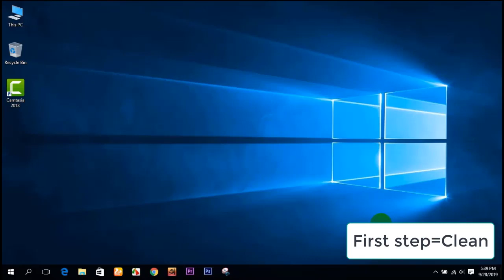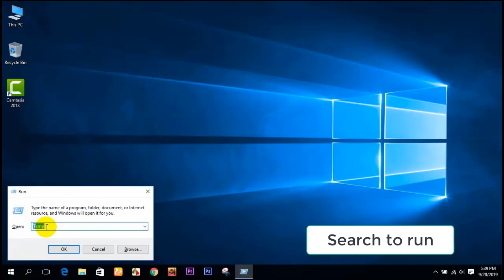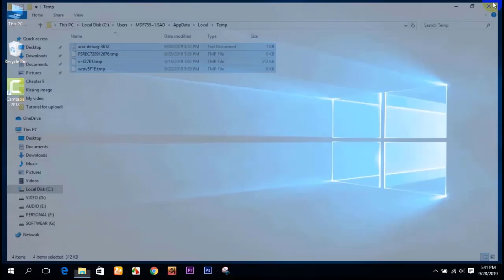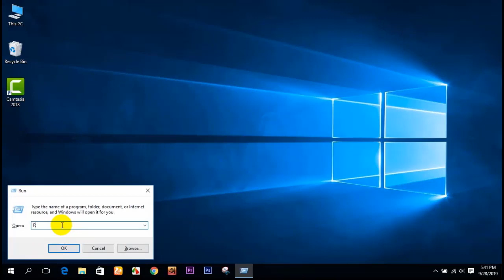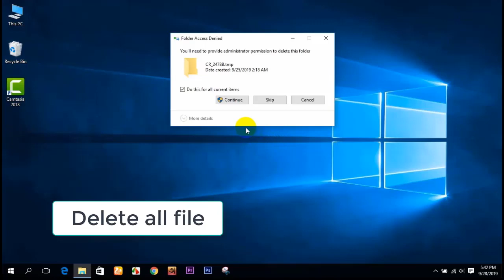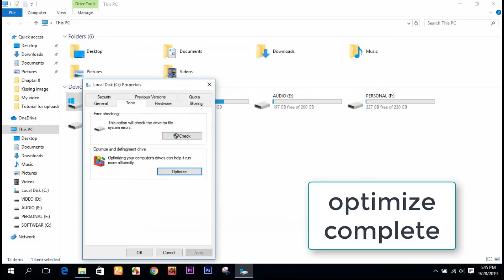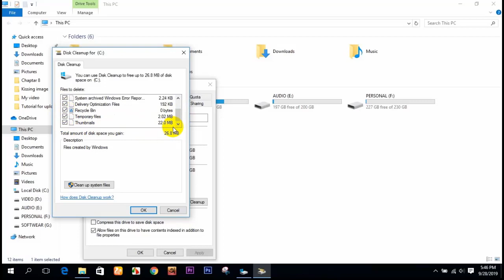How to Clean C Drive In Windows 10 Bangla||মাএ 5 মিনিটে আপনার কম্পিউটারের গতি বাড়ান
Hi ,Viewrs ,I am  Saddam hosen,

So on my channel T you are on the technology related Get different videos, The videos I make using my own talent and intelligence,

***So this video of mine discusses how to fast  your c drive steo by step,***